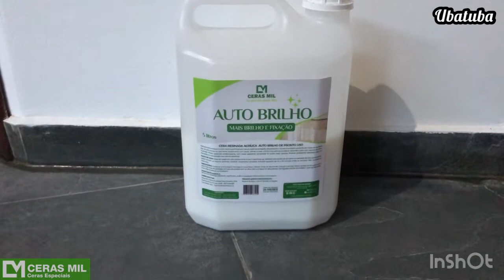Ceras Mil mostra como remover cera velha de ardósia, temos os produtos e suporte técnico (Ubatuba)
Ceras Mil tem a solução, temos os produtos e o suporte técnico, o que está esperando para entrar em contato?

Click nos links abaixo e fale diretamente no setor desejado via WhatsApp.

Vendas e despachos para todo o Brasil

Entregas na grande SP via motoboy! 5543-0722/ 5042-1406

Ou
Você pode retirar diretamente na nossa loja física no Brooklin... Av Sto Amaro 4495